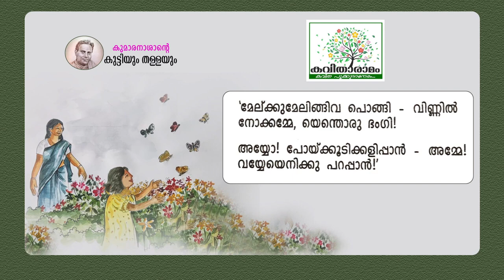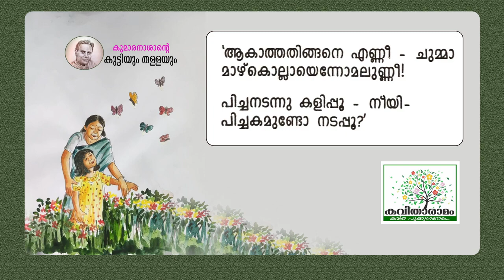Kuttiyum Thallayum Kavitha with Lyrics. Kumaranasan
കുട്ടിയും തള്ളയും - കുമാരനാശാൻ
ആലാപനം : ലക്ഷ്മിദാസ്, അഗജ എ
ചിത്രങ്ങൾ : ബാലകൃഷ്‌ണൻ കതിരൂർ
സാക്ഷാത്‍കാരം : സരസമ്മ കെ നായർ
കല : ശശികുമാർ
ആമുഖം : രാജലക്ഷ്മി അരുൺ
സാങ്കേതികസഹായം : ശ്രീലക്ഷ്മി